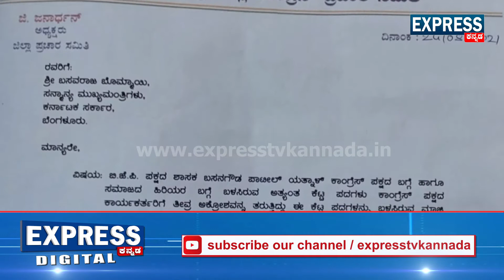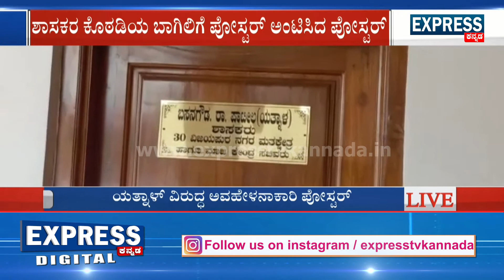ಯತ್ನಾಳ್ ವಿರುದ್ಧ ಅವಹೇಳನಾಕಾರಿ ಪೋಸ್ಟರ್ || ಪೋಸ್ಟರ್ ಅಂಟಿಸಿದ ಕಾಂಗ್ರೆಸ್ ಕಾರ್ಯಕರ್ತರು ಪೊಲೀಶ್ ವಶ